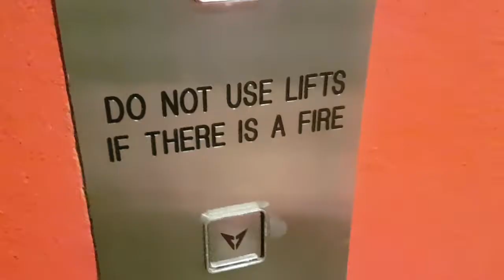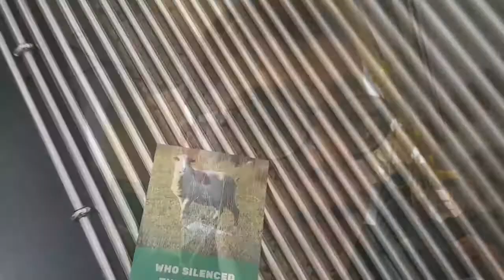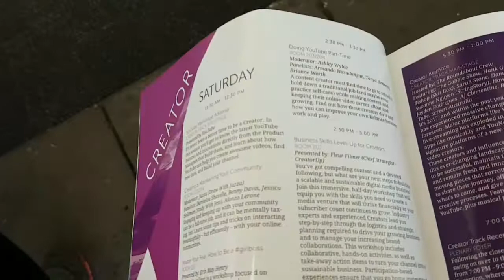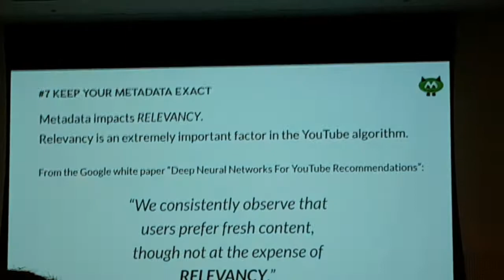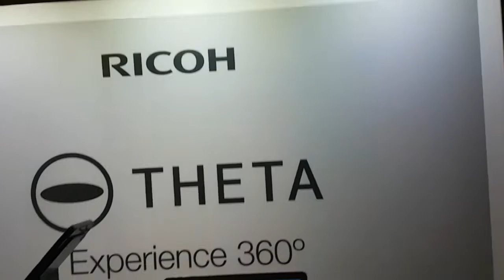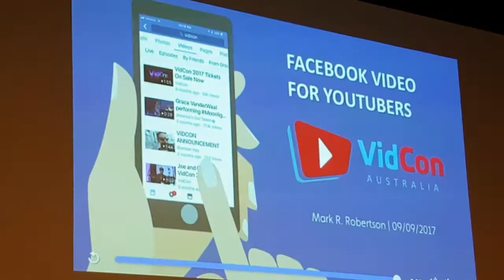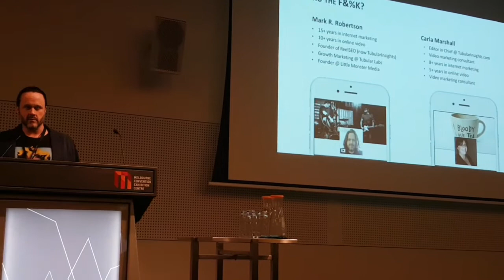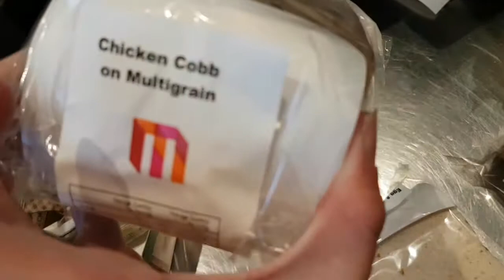Travel Vlog: Day 1 of Vidcon Australia 2017 - 9th Of september 2017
Travel Vlog: Day 1 of Vidcon Australia 2017 -
9th Of september 2017

Today is Vidcon Day 1. We had a blast! We have shown everything we done to live music, to meeting fans. Day 1 was awesome! We can't wait for day 2 tomorrow!